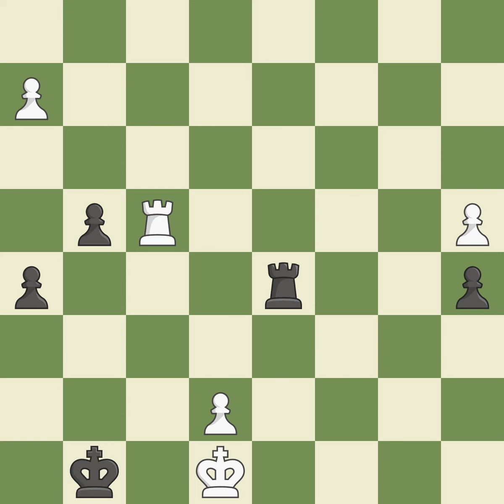King's Indian Defense: Bayonet, Sokolov Line, 10...f5 11.Ng5 Nf6 12.Bf3 c6, Event: It (cat.17)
King's Indian Defense: Bayonet, Sokolov Line, 10...f5 11.Ng5 Nf6 12.Bf3 c6, Event: It (cat.17), Site:Enghien les Bains (France), Date:2003, Round:4, White:Bareev Evgeny (RUS), Black:Radjabov Teimour (AZE), Result1-0, ECOE97, WhiteElo:2715, BlackElo:2663VI